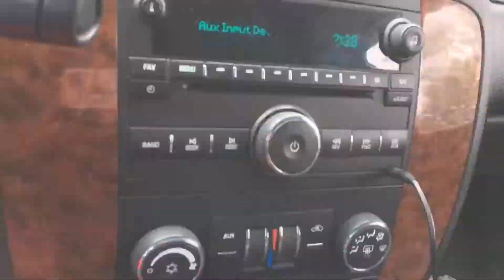Vlog #1 Resonator Delete Flowmaster 10 Puro Desmadre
Arizona truck meets with the desconocidos az takuache certified. Got some exhaust work on it.. Thanks too Az Mufflers for the work make sure y’all follow him on instagram @Az_Mufflers. static twanggg la finikera Tahoe 5.3